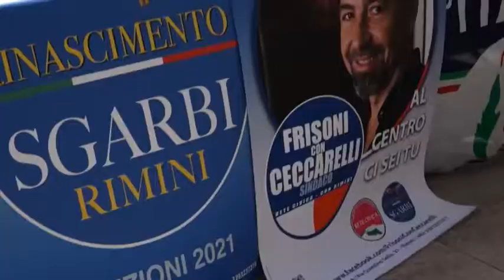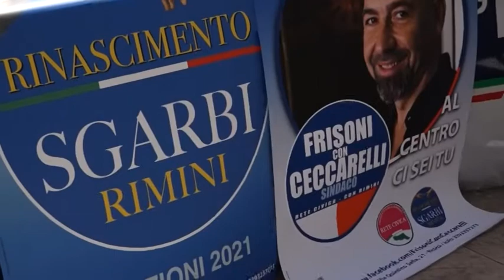AMMINISTRATIVE RIMINI: 7 LISTE PER CECCARELLI, SI PUNTA ALLA SQUADRA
Archiviate le complicazioni che hanno allungato la scelta del candidato sindaco, il centrodestra riminese ci tiene a mostrarsi compatto a sostegno di Enzo Ceccarelli, già sindaco a Bellaria Igea Marina per due mandati (fino al 2019). Sette le liste, al momento, che sono chiamate a tirargli la volata: Lega, Fratelli d’Italia, Casa dei Moderati (che mette insieme Forza Italia, Città Metropolitana, Noi con l’Italia, Cambiamo e Unione di Centro), Popolo della Famiglia, Noi Amiamo Rimini, Frisoni con Ceccarelli e Rinascimento